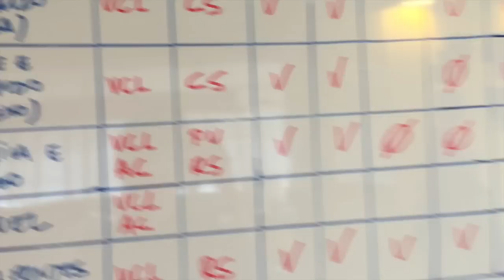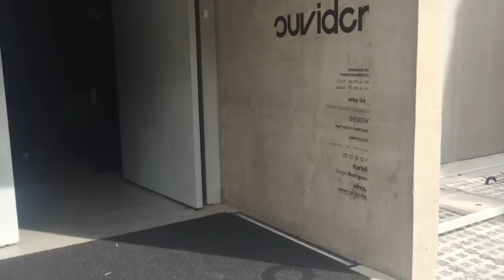Minha reforma - Parte 1 | Escolha de móveis, reunião arquitetos e obra!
Um pouco da minha reforma! Escolha dos móveis, revestimentos e obraaaaa!! kkkk Assistam, curtam e me contem se querem ver mais!